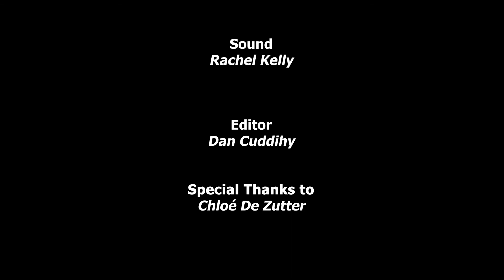Chloé in Cardiff: A Short Student Documentary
A short documentary made for 2nd year BA Film at The University of South Wales.

Chloé is Cardiff is about Chloé, a gender fluid, black and French person who is living in Cardiff as a student, away from their family. They go into detail about how race, sexism and sexuality has affected their life both in France and in Wales.

Directed by Isaac Slocombe
Produced by Niamh Crawley
Cinematography by Lloyd Hughes
Edited by Dan Cuddihy
Sound by Rachel Kelly
Special Thanks to Chloé De Zutter